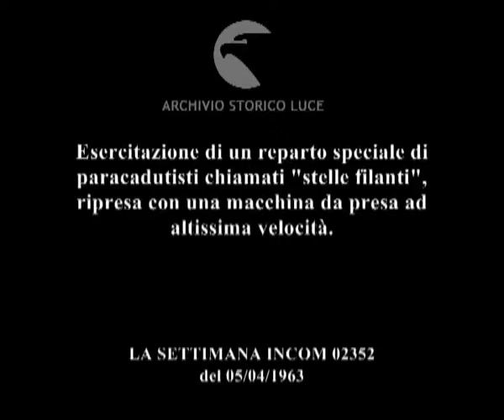Stelle filanti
Esercitazione di un reparto speciale di paracadutisti chiamati "stelle filanti", ripresa con una macchina da presa ad altissima velocità.
   Descrizione sequenze:paracadutisti si lanciano da un aereo ; il volo dei paracadutisti ; primo piano di un paracadutista sospeso nel vuoto ; due paracadutisti si avvicinano e toccano le mani ; un paracadutista fa capriole in aria, apre il paracadute ; il terreno visto dall'alto ; i paracadutisti atterrano ;